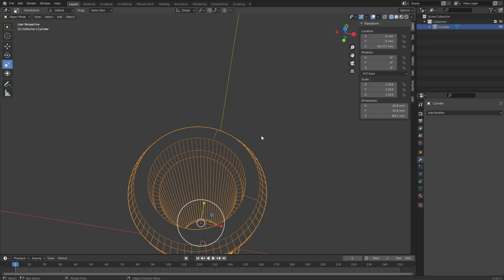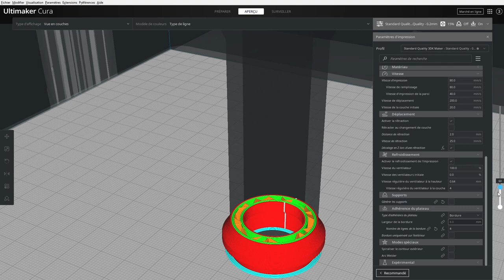Dérouleur de bobine pour Artillery Sidewinder X2 [3D-VLOG #10]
Pour le 3D-Vlog #10, on fais encore des amélioration sur la Sidewinder X2 avec ce dérouleur de bobine avec des roulements en 608ZZ.

▬▬▬▬▬▬▬▬▬▬▬▬▬▬ LIENS ▬▬▬▬▬▬▬▬▬▬▬▬▬▬▬▬

✔️ TRIXES Roulements à billes 8x Skateboard - Sans friction
✔️ Capricorn Original Tube PTFE
✔️ Clé dynamométrique préréglée
✔️ Levier et roues d'extrudeur en métal
✔️ Kit de rechange corps de chauffe
✔️ Plateau amovible texturé PEI

00:00 : Introduction
00:20 : Logiciel modélisation 3D gratuit Blender
00:47 : Cura 4.12.1
01:28 : Installation des rouleaux
02:10 : Infos sur les prochains épisodes
02:42 : Fin de la vidéo

🎵 Musique 🎵

► Titres : Beam Me Up
► Artiste : Spazz Cardigan